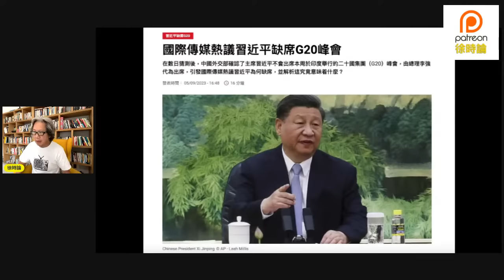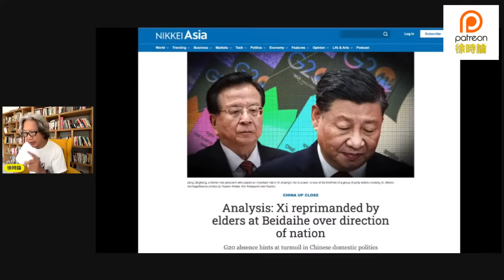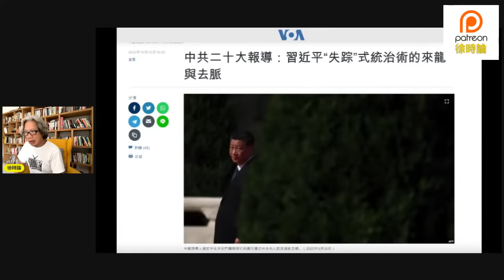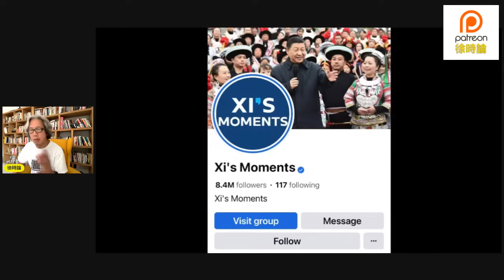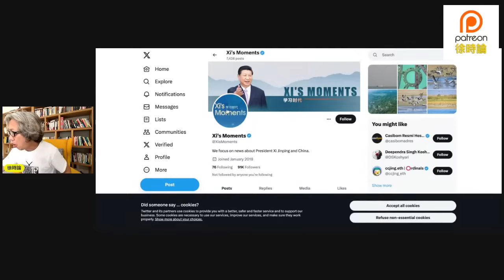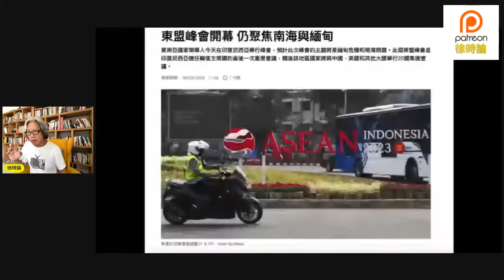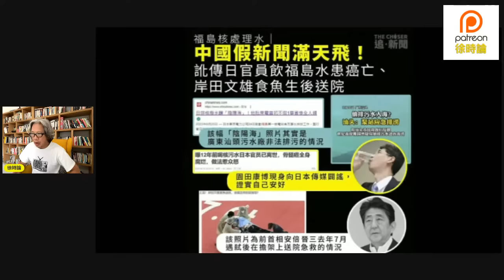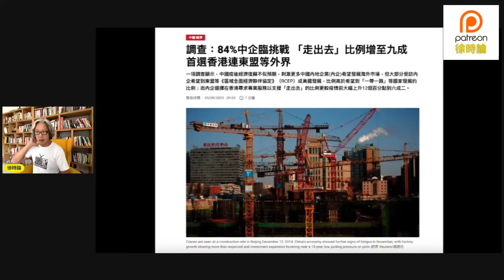(附繁簡字幕) 習近平被元老痛斥？拆解習近平拒絕出席G20的真正原因。習近平正式在臉書和X開壇作法，有什麼謀算？中共出新地圖得罪東盟十國，是否準備打仗？中共準備充公外資在華資產？｜徐時論1018集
習近平被元老痛斥？拆解習近平拒絕出席G20的真正原因。習近平正式在臉書和X開壇作法，有什麼謀算？中共出新地圖得罪東盟十國，是否準備打仗？中共準備充公外資在華資產？｜徐時論1018集

C-Comment
L-Like
A-Watch Ad
S-Share